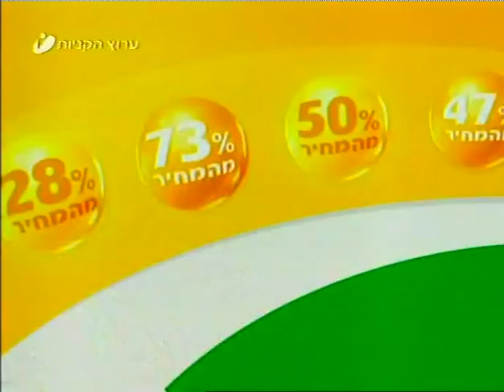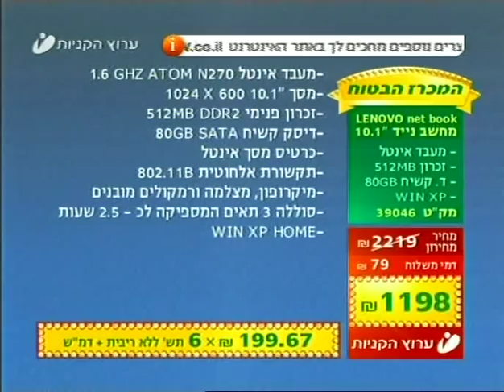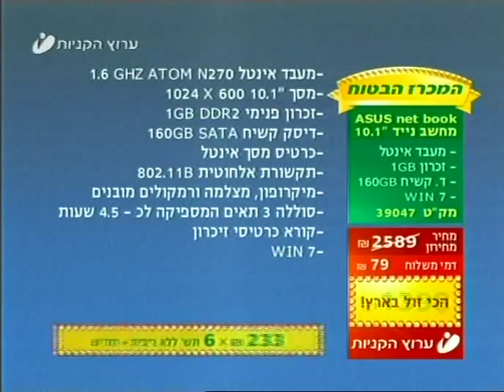אבי ורון בהופעת בכורה בערוץ הקניות, גרסה מלאה - Avi Varon on TV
ללא הכנה וללא חזרות
ללא פרומפטר וללא טקסט
והכול בטייק ראשון ובודד

100% אלתור!  :-)

האודישן שלי בערוץ הקניות, כפי שעלה לאוויר ביום רביעי 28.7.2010 בשעה 20:30